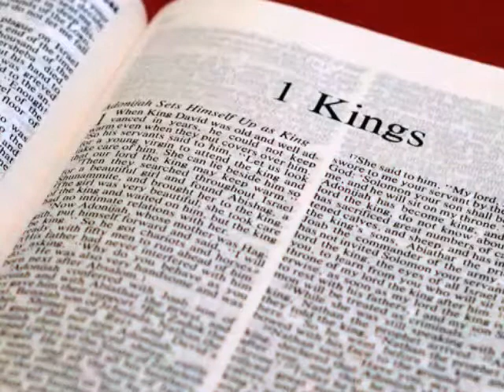The Holy Bible - 1 Kings Chapter 19 ESV